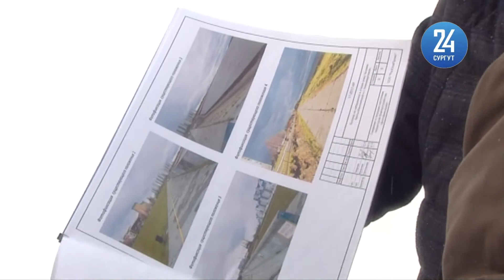Вадим Шувалов подал документы на праймериз в Госдуму